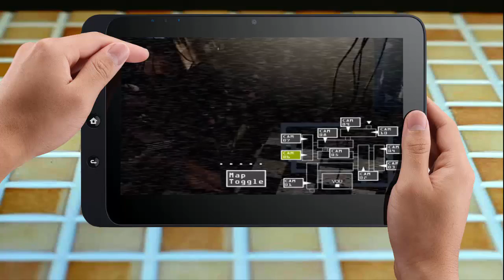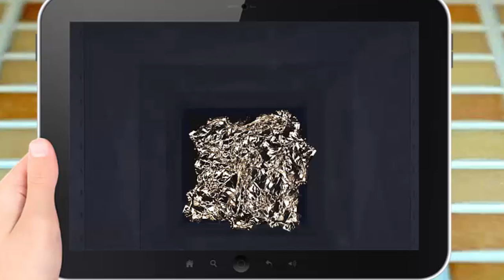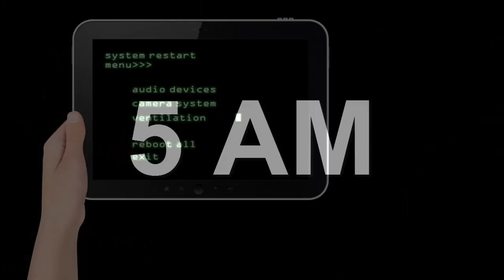Five nights at Freddy's 3 - NIGHT 5 (Animacija)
Pogledajte prvu animaciju na našem kanalu, nadam se da će vam se svidjeti. U ovom videu prelazimo petu noć u igri FNAF 3 u obliku animiranih likova. Podržite video ako želite još ovoga.

See the first animation on our channel, I hope you will enjoy it. In this video, we cross the fifth night in the FNAF 3 game in the form of animated characters.

Sehen Sie sich die erste Animation auf unserem Kanal, ich hoffe, Sie werden es mögen. In diesem Video geben wir die fünfte Nacht in einem Spiel FNAF 3 in Form von animierten Figuren. Unterstützen Sie das Video, wenn Sie mehr davon wollen.

Popcorn's video channel